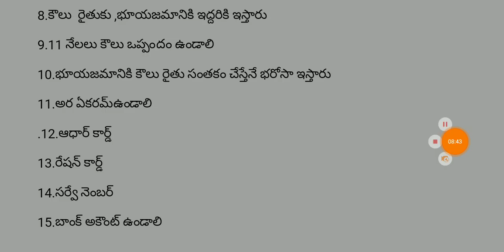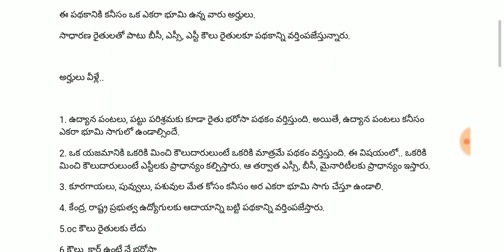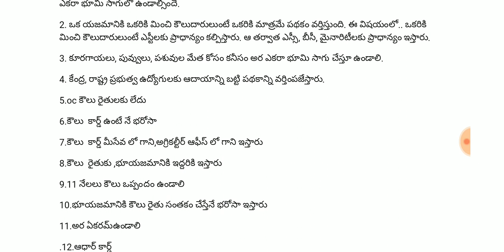ysr rythu Bharosa details|ysr rythu Bharosa how to apply online|ysr rythu Bharosa scheme,eligibility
eligibility||rythu Bharosa details in telugu|ap rythu Bharosa details|rythu Bharosa scheme detials|rythu Bharosa scheme last date|rythu Bharosa scheme in ap|rythu Bharosa scheme rules|rythu Bharosa application form download|

 how to apply YSR rythu Bharosa online| HOW to apply YSR rythu Bharosa in telugu|HOW to apply YSR rythu Bharosa scheme|how to apply YSR rythu Bharosa|

how to check YSR rythu Bharosa|HOW to check YSR rythu Bharosa list|how to check YSR rythu Bharosa scheme HOW to apply YSR rythu Bharosa

ysr  rythu Barosa AMOUNT check|YSR rythu Bharosa AMOUNT checking|

Barosa AMOUNT check|Barosa AMOUNT checking|Barosa AMOUNT check online|